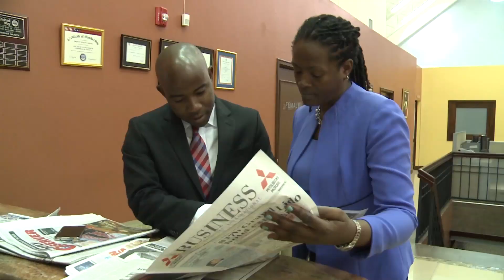Chill Spot featuring Ryan Reid @Jamaica Skeet Club, Portmore Jamaica - Part 2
The channel’s programming equips you with the knowledge and tools to carve out your own niche. Feel the pulse of the business community and monitor the vital signs of the economy. Find out about new developments and the impact of policies and decisions on the country and you. SNIK guides you through the maze of jargon to gain financial literacy and an understanding of economic issues. It’s no longer business as usual. The time has come to change the game. SNIK puts you at the centre of it all and the power is in your hands.

The world is your bookmark.